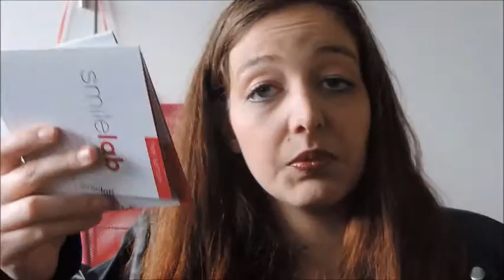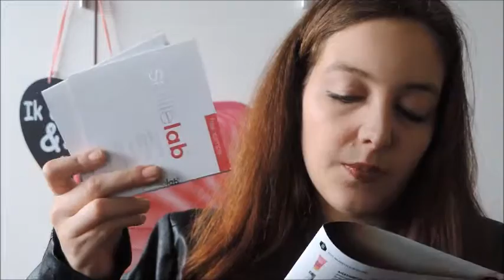beautybox maart 2016 || Elinnee94